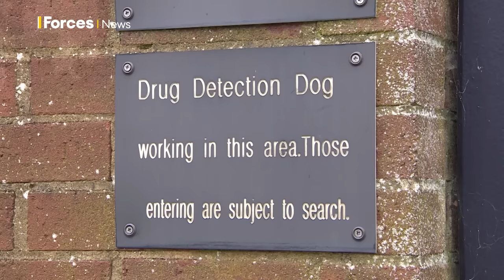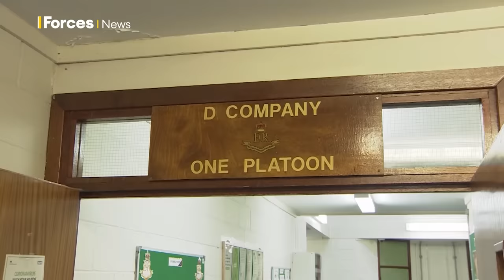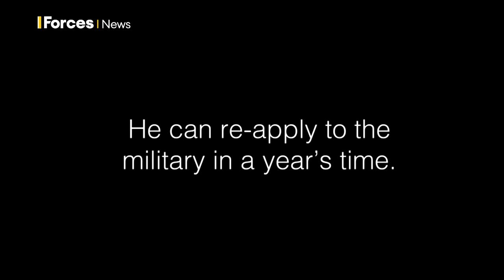Inside The Glasshouse: SPECIAL ACCESS To The Military Corrective Training Centre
The United Kingdom is the only country in the world with an entire regiment of detention specialists.

If a member of the Armed Forces is sentenced to anything up to two years inside, they are sent to the Military Corrective Training Centre (MCTC) in Colchester.

We were given special access to see what inside the MCTC, or "The Glasshouse".